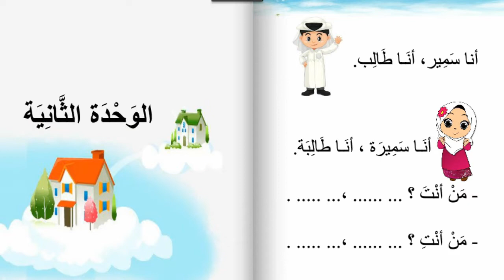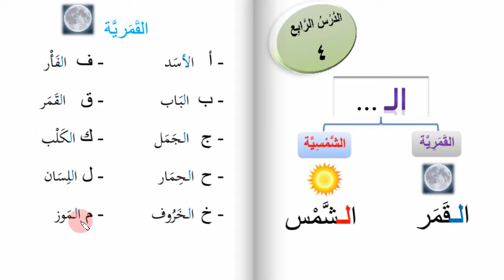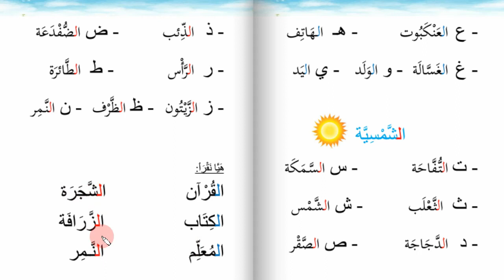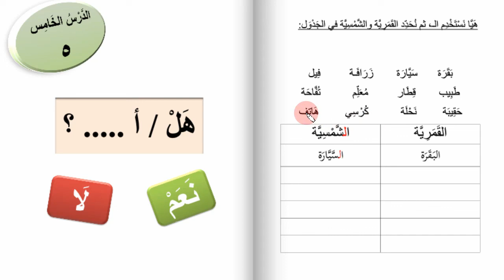Pertemuan Ke-4 Hayaa Natakallam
Pertemuan Ke-4 Hayyaa Natakallam

Assalamualaikum Warohmatullohi Wabarokaatuh..sahabat pecinta Bahasa Arab dimanapun kalian berada, channel ini berisi pelajaran bahasa arab untuk pemula berisi materi- materi penting seperti percakapan dasar, latihan membaca teks arab, mufrodat, tata bahasa arab dasar dan semua yang berhubungan dengan materi bahasa arab untuk pemula. dan jangan lupa untuk selalu subscribe dan bagikan channel ini ke siapa saja teman kalian. Syukron Jazaakumullohu Khoyron Katsiron.